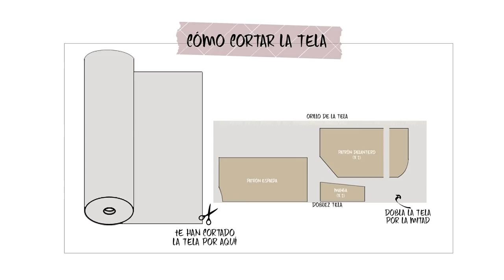DIY JERSEY EFECTO NUDO | Twisted sweater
En este vídeo te enseño cómo he hecho este jersey con escote en V y efecto nudo en el bajo.
Es un jersey muy fácil de hacer, además de tejo las medidas que yo he utilizado, son para una talla S (talla española). Es una jersey básico pero con detalles especiales, por un lado, la tela que es un punte que lleva hilo plateado, así como el efecto anudado que tiene en el bajo.

Espero que te resulte útil el paso a paso para hacer este jersey básico con escote en V y que tú también lo pongas en práctica.

🔺 PARA VER EL POST COMPLETO, PATRÓN, MATERIALES UTILIZADOS Y MÁS FOTOS, TE ESPERO

Si te ha gustado dame un ME GUSTA y COMPARTE para que pueda llegar a más personas!